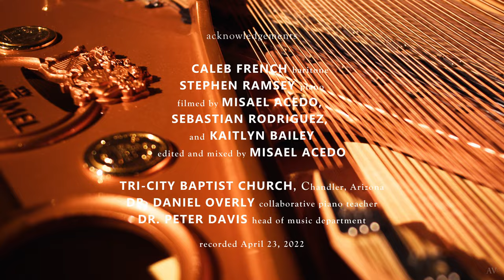Five Mystical Songs - Ralph V. Williams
Collaborative Piano Recital

Baritone - Caleb French
Piano - Stephen Ramsey
Page Turner - Joanna Shumate